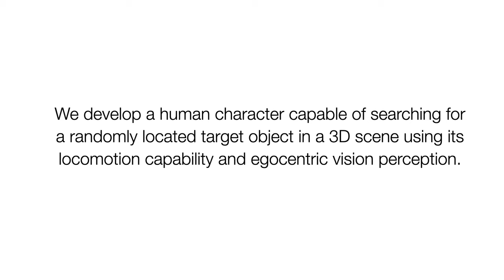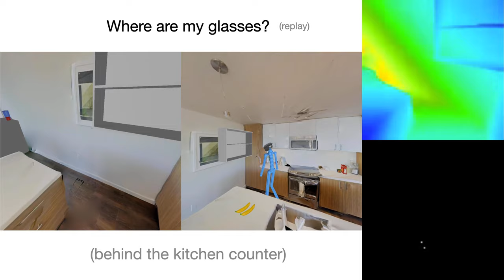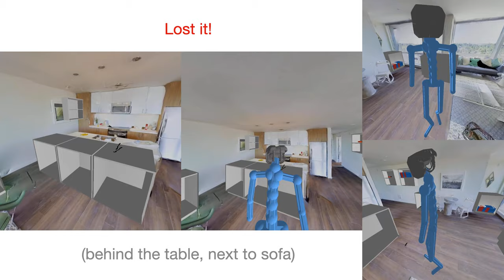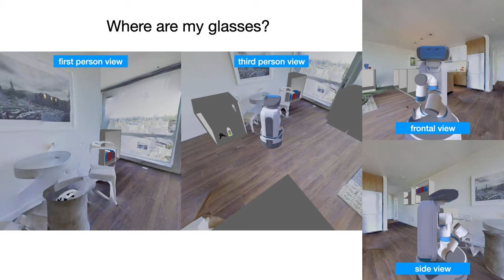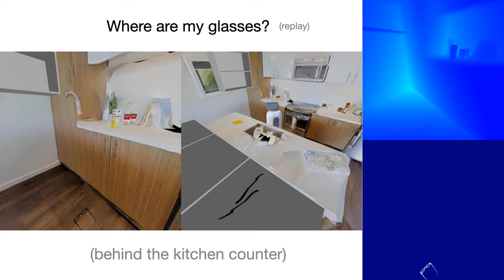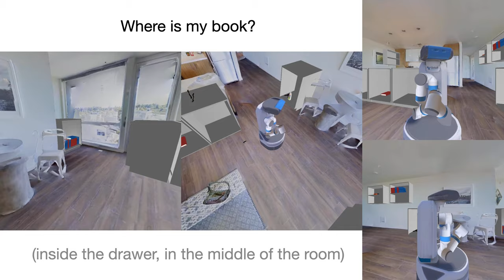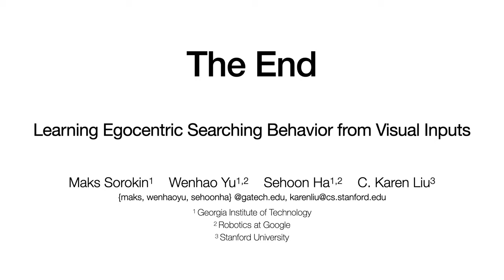Learning Human Search Behavior from Egocentric Visual Inputs - (Eurographics 2021)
Title: Learning Human Search Behavior from Egocentric Visual Inputs
Abstract: “Looking for things” is a mundane but critical task we repeatedly carry on in our daily life. We introduce a method to develop a human character capable of searching for a randomly located target object in a detailed 3D scene using its locomotion capability and egocentric vision perception represented as RGBD images. By depriving the privileged 3D information from the human character, it is forced to move and look around simultaneously to account for the restricted sensing capability, resulting in natural navigation and search behaviors. Our method consists of two components: 1) a search control policy based on an abstract character model, and 2) an online replanning control module for synthesizing detailed kinematic motion based on the trajectories planned by the search policy. We demonstrate that the combined techniques enable the character to effectively ﬁnd often occluded household items in indoor environments. The same search policy can be applied to different full-body characters without the need for retraining. We evaluate our method quantitatively by testing it on randomly generated scenarios. Our work is a ﬁrst step toward creating intelligent virtual agents with humanlike behaviors driven by onboard sensors, paving the road toward future robotic applications.

Authors: Maks Sorokin, Wenhao Yu, Sehoon Ha, C. Karen Liu
- Computer Graphics Forum (The proceeding of Eurographics 2021)